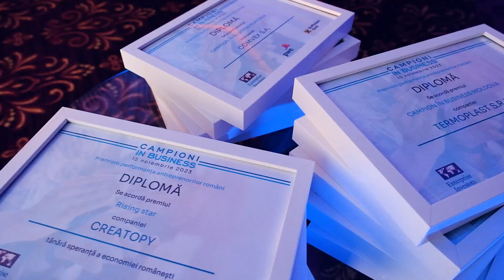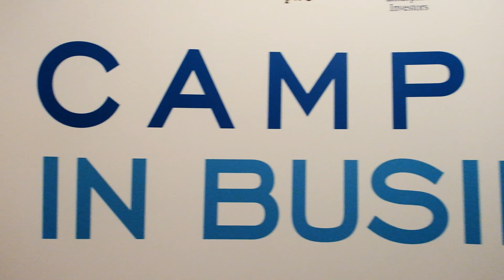Gala „Campioni în Business” 2023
De peste 11 ani, la Gala „Campioni în Business” sunt sărbătoriți antreprenorii care, prin ideile lor inovatoare, perseverența și valorile puternice, au demonstrat că pot construi afaceri solide și pot contribui semnificativ la dezvoltarea comunităților din care fac parte. Gala „Campioni în Business” este organizată de PwC România, Enterprise Investors și Raiffeisen Bank Romania. Premiile acestei ediții au fost:
- Premiul Rising Star - Creatopy, Oradea
- Premiul pentru susținerea economiei circulare - Remat Holding, București
- Premiul pentru susținerea antreprenoriatului feminin - Bravva Angels, București

Premiile „Campion în Business” Moldova
- Arcadia Policlinic SRL, Iași
- Termoplast SRL, Roman
- Diaconu Agriplant SRL, Botoșani

Premiile „Campion în Business” Transilvania
- Boglar Champ SRL, Zalău
- Daw Benta România SRL, Mureș
- Farmec SA, Cluj

Premiile „Campioni în Business” Muntenia
- Comvex SA, Constanța
- Romanian Business Consult SRL, București
- Sipex Company SA, Prahova

Premiul „Campioni în Business” - Antreprenorii anului
- Măriuca și Florin Talpeș, Bitdefender SRL, București

Premierea a fost precedată de un dialog despre antreprenoriat și inovație purtat de Adrian Mihai, CEO și fondator Fan Courier, și Ionut Simion, Partener PwC România. Metodologia de selecție a campionilor a fost prezentată de George Ureche

Premiile de anul acesta au fost înmânate de Mihai Anita, Partener PwC România, Bartosz Kwiatkowski Kwiatkowski, Partener Enterprise Investors, și Cristian Marius Sporis, Vicepreședinte Corporații Raiffeisen Bank România.

Felicitări campionilor în business 2023!